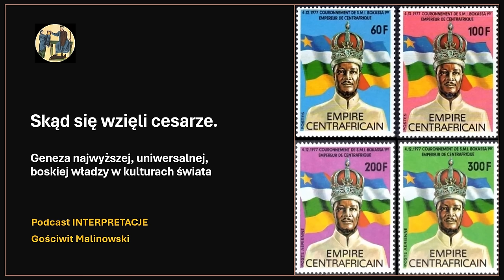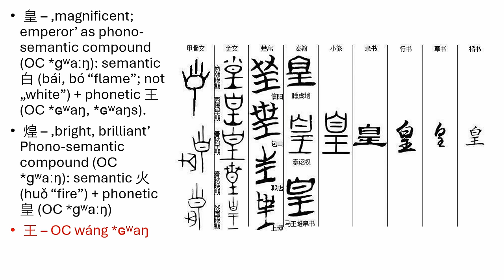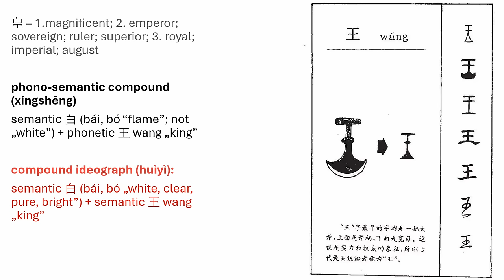065 Skąd się wzięli cesarze. Geneza najwyższej, uniwersalnej, boskiej władzy w kulturach świata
0:00 Wstęp
5:50 Big Men
9:58 Mezopotamia
19:48 Egipt
21:33 Królowie bogowie
23:54 Big Men w Rzymie
30:08 Triumwiraty w Chinach dynastii Han
32:10 Gajusz Juliusz Cezar
36:20 Oktawian August
47:30 Grecki język i cesarze rzymscy
51:08 August, imperator, cezar w językach świata
54:38 Najwyżsi władcy w czterech kręgach cywilizacji ludzkiej
57:18 Chakravartin
58:10 Huangdi i pierwszy cesarz dynastii Qin
1:02:56 Tabu imienia pierwszego władcy
1:04:20 imperatorzy w średniowieczu - Grecy, muzułmanie, Mongołowie
1:08:58 wiek XVI - Królestwo czy Cesarstwo Środka
1:11.28 dynastia Zhou i Syn Nieba
1:13:58 etymologia znaku huang 皇
1:21:50 konkluzja

Jeżeli podoba Ci się podcast INTERPRETACJE możesz go wesprzeć w serwisie Patronite.pl: 👉